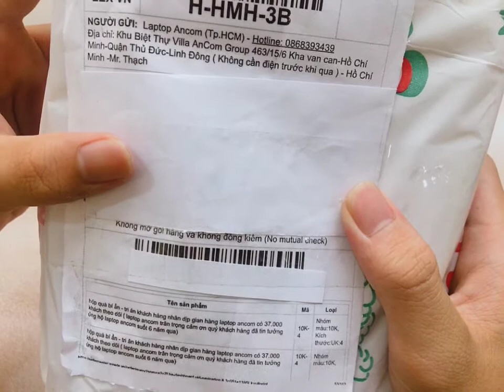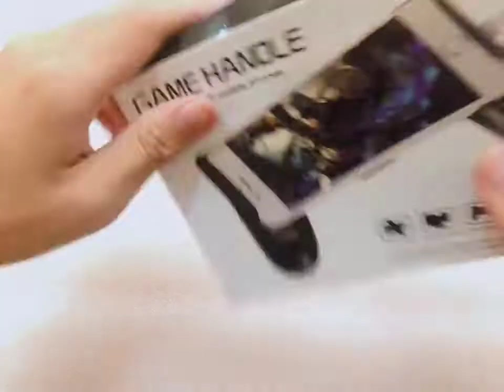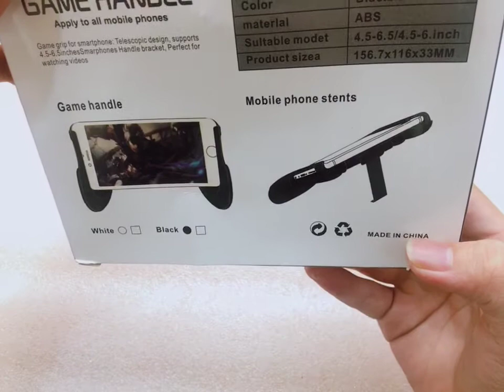Lần Đầu Mua Hàng Trên Lazada Giá 10K | Namthanvlog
Lần Đầu Mua Hàng Trên Lazada | Namthanvlog
Đây là lần đầu mua hàng trên lazada vũng như lần đầu mua hộp quà bí ẩn với giá chỉ 10k
Trong đó có gì ???